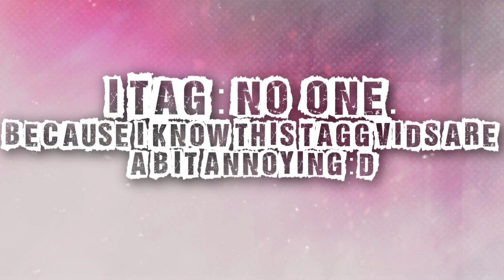I got tagged.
Hey :') I know long time no video - but I have so much to do for school :o and I promise when I have time, I'm gonna finish some video projects ;)

This is just a little 'tag' video because I got tagged by Kiriekiki6 :)
- hope you like this :'D & yeah,that's all I have to say for now.